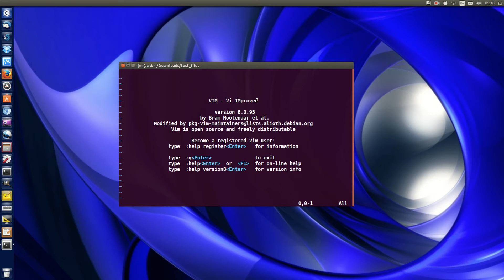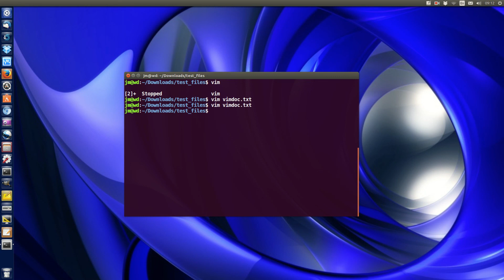How To Create, Edit, Save & Close with VIM